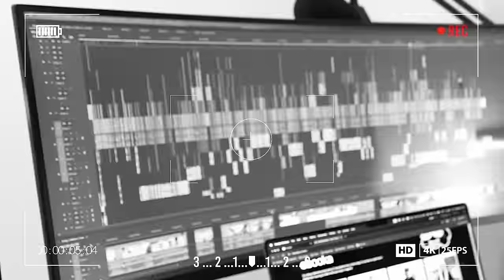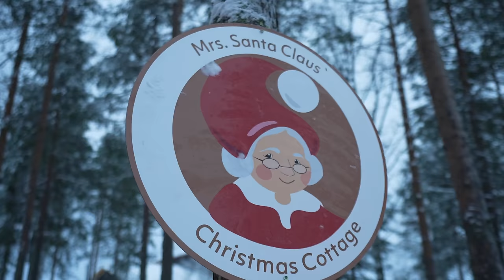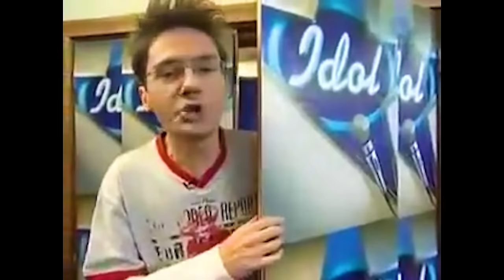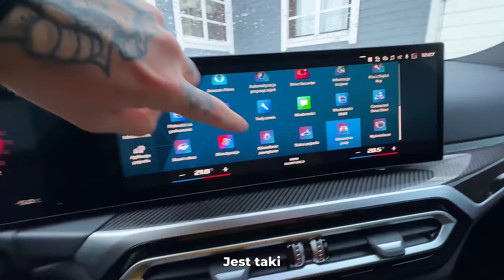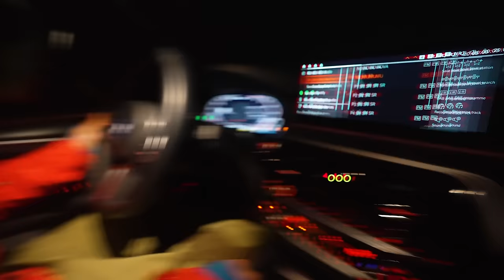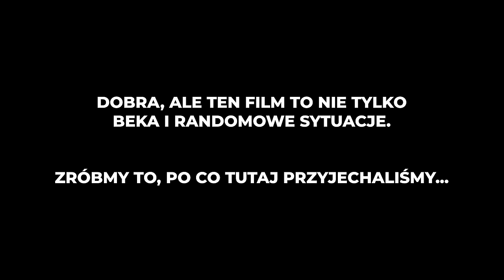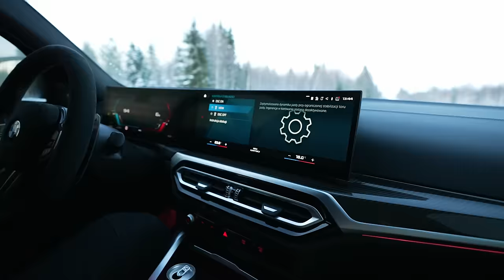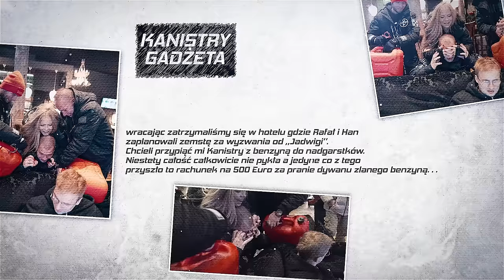Arktyczną Autostradą pojechaliśmy na BIEGUN PÓŁNOCNY! -125 km/h na nartach za M3 i inne tego typu...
Dziękuję!

Zapraszam na PART 2 materiału, który poświęcony wyprawie do Laponii!
Zaczniemy sobie od wyciągania naszej łodzi podwodnej (czyt. Compakta).
Następnie szereg tych mądrzejszych i nieco głupszych zabaw / przygód.
Dziadek Haznar nie podoła wyzwaniu związanemy z pieskami- ale my się tym raczej nie będziemy przejmować :p

Finalnie Audi Rs6, M3 Touring, Nowa Supra i Mercedes a45s AMG wyruszą w podróż arktyczną autostradą- prosto na NORDKAPP- czyli najbardziej wysunięty punkt starego kontynentu...

Ostatni materiał w 2023 roku!
PIONA!